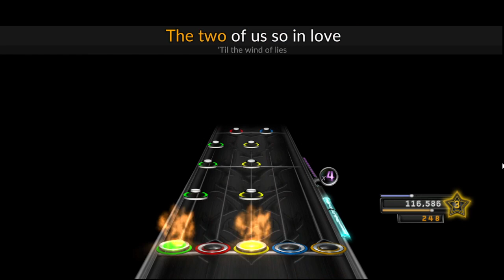Theory Of A Deadman - Hurricane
thanks for watching my video if you like it give it thumbs up let's try to get 10 thumbs up on this video and subscribe to my channel if you are new and ring that notification bell for videos like this or different ones and if you go on rhythmverse website you will need to download c3 tools if you don't know how to use c3 tools here's a video to help you out